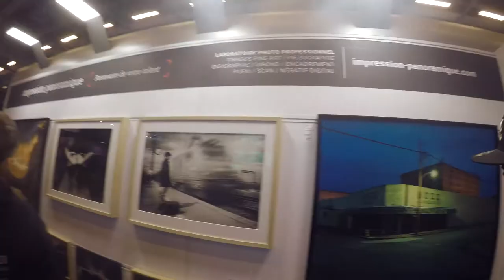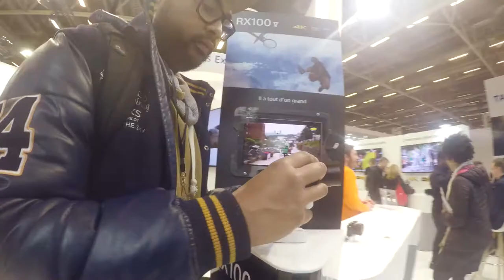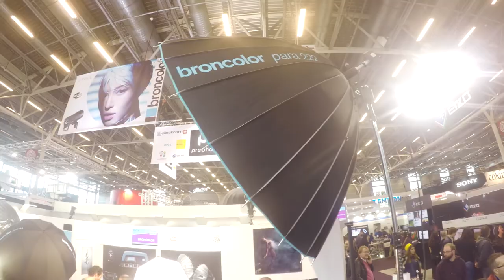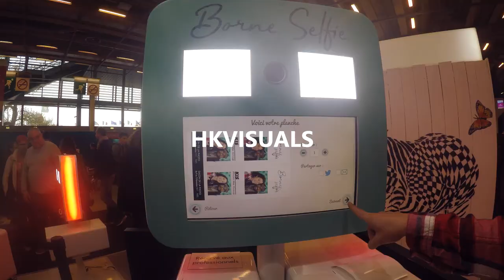How to make extra money with your photography - Salon de la photo 2017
How to make extra money with your photography - Salon de la photo Paris 2017